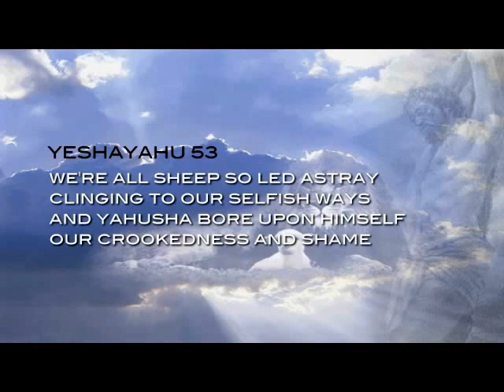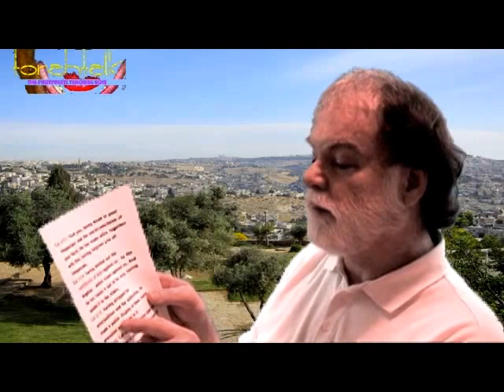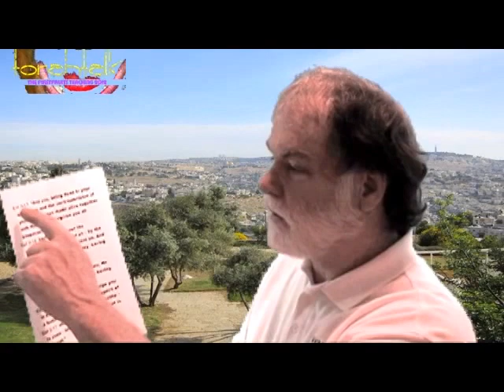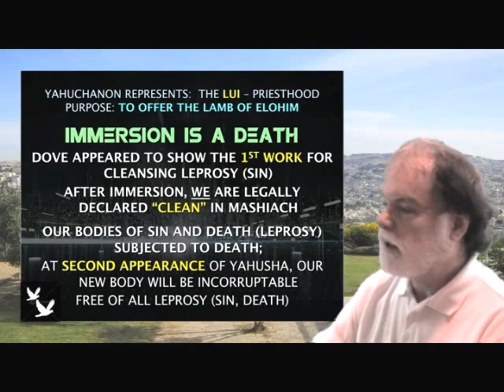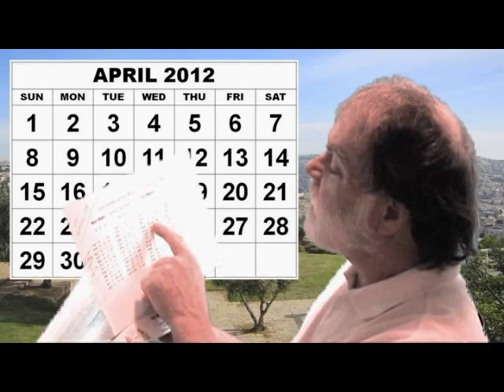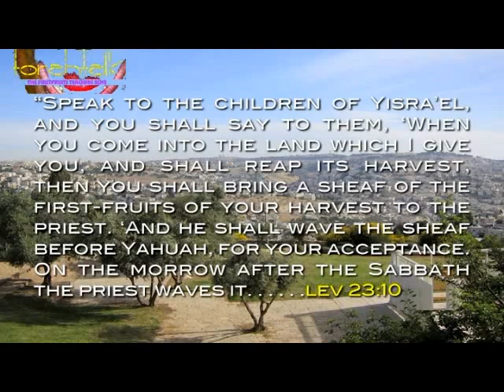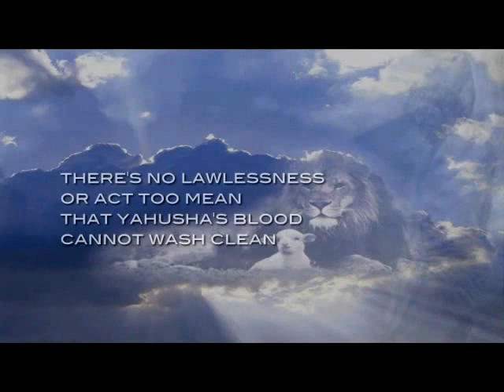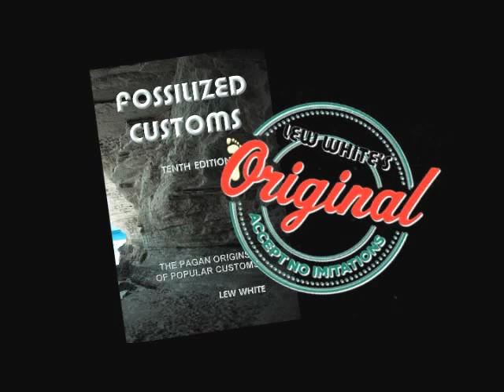TORAHTALK FIRSTFRUITS ep09: The Lamb Legacy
SEASON 02 - THE FIRSTFRUITS TEACHING 2012 - LEW WHITE - MARK DAVIDSON. The boys revise some of Lew's Lamb Legacy Seminar Slides as they discuss the approaching appointed time of Passover and our redeemer Yahusha, THE LAMB OF ELOHIM who sacrificed His life for the sins of you and I. Presented & Produced by the team@ The Torah Institute . . .